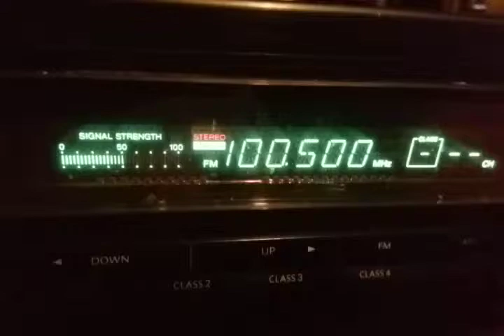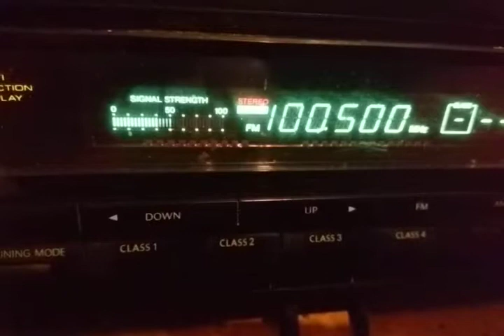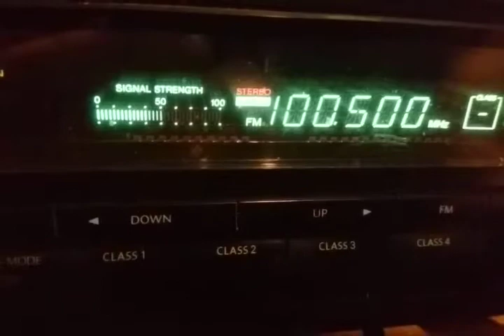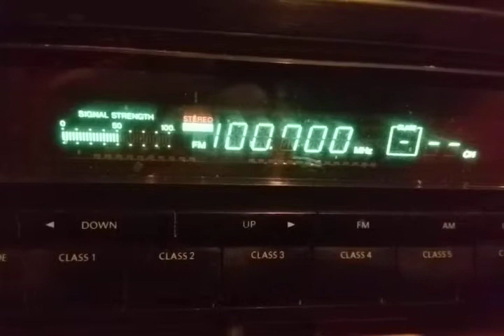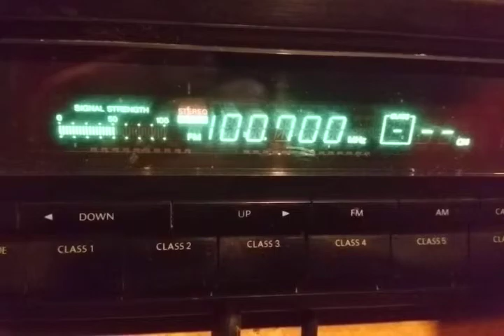Fm dx ruse nrj and darik silistra